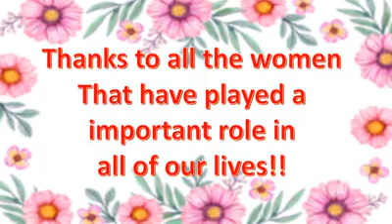Mothers Day 2020 Slide show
Celebrating Dixonville Wesleyan Women